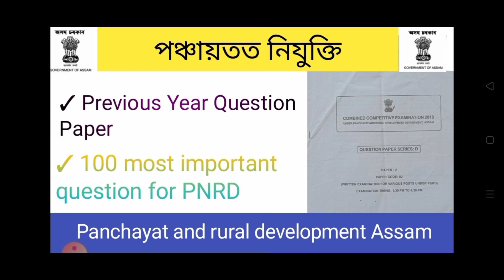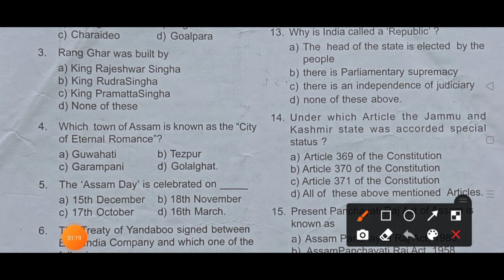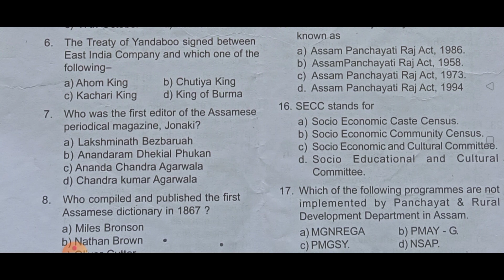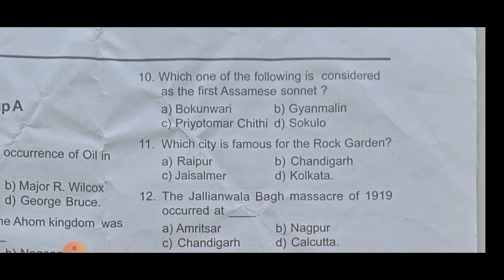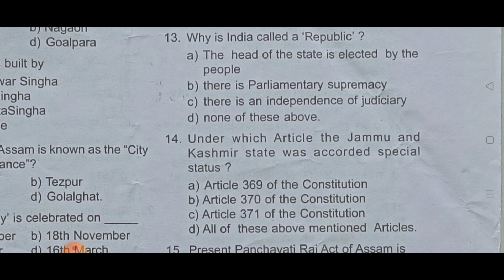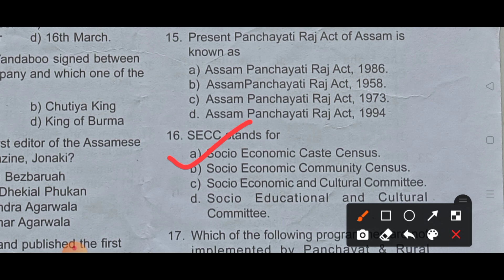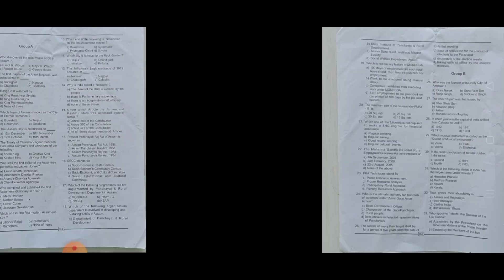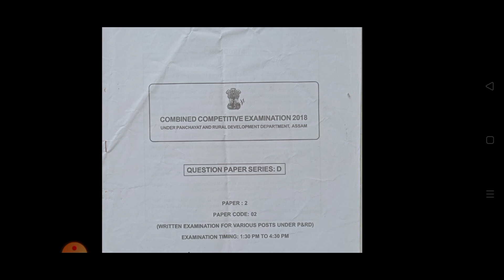PNRD previous Year questions paper part 2 panchayat and rural development Assam/Assam police Q Paper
Here we discussed about panchayat and rural development Assam previous Year questions paper part 2.

Topic Covered-
PNRD previous Year questions paper
Assam police previous Year questions paper
Previous Year questions paper of pnrd
PNRD previous Year questions paper download
Assam police previous Year questions paper download
PNRD Assam Recruitment 2021
Assam job
Assam govt job 2021
PNRD exam date 2021
Job vacancy 2021 Assam
PNRD questions paper discussed